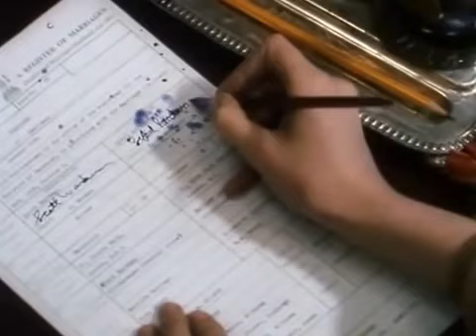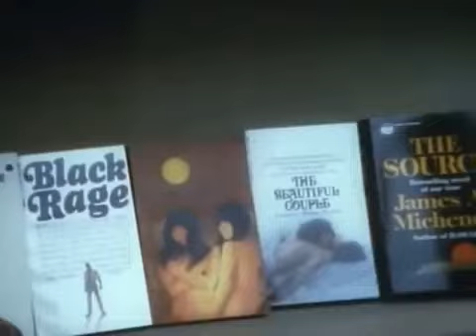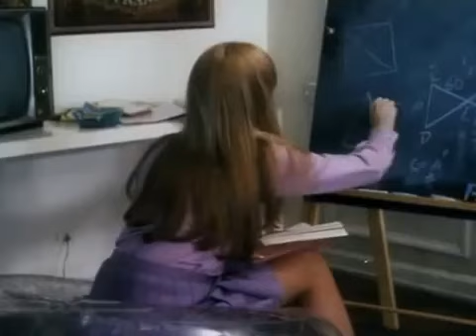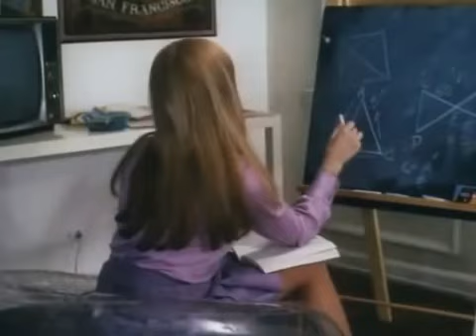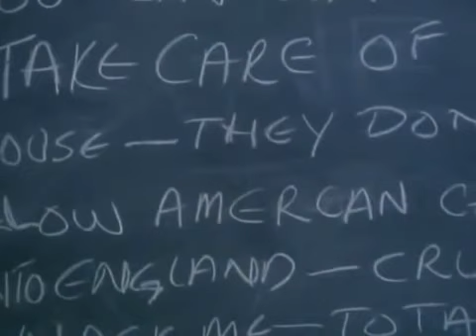Twinky 1970 movie, film, romance, adventure, free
From Internet Archive
A middle aged writer of pornographic novels meets and falls in love with a sixteen year old school girl. This alone is cause for concern but when the couple get married and move to America, the trouble (and fun) really begins.